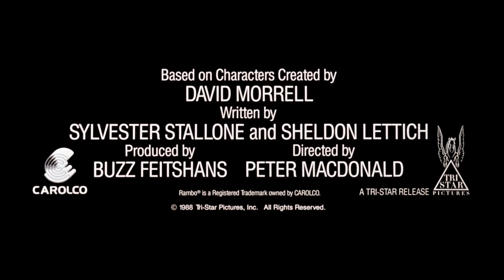RAMBO III Rare Teaser + Trailer (1989) Stallone Action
PLOT: Rambo mounts a one-man mission to rescue his friend Colonel Trautman from the clutches of the formidable invading Soviet forces in Afghanistan.

CAST: Sylvester Stallone, Richard Crenna, Marc de Jonge

DIRECTOR: Peter MacDonald